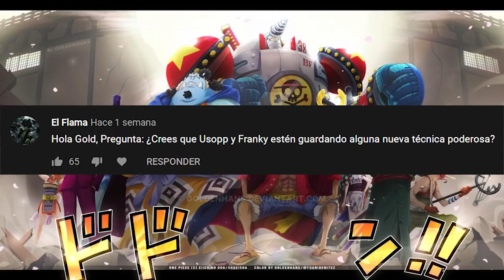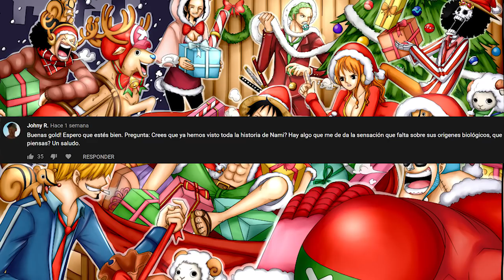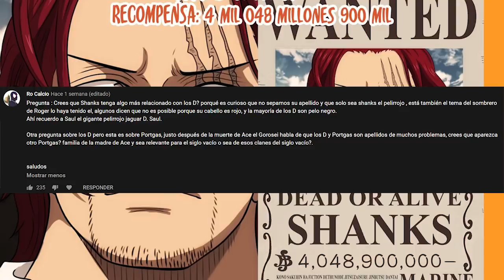¿Shanks oculta que es un D.? | ¿Cuándo aparecerá la leyenda latente? | OP PYR 193